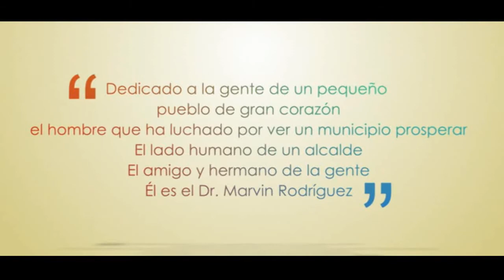Biografia Dr Marvin Rodriguez